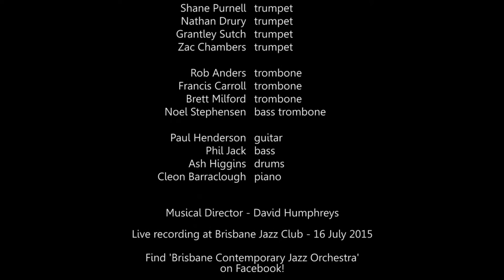Brisbane Contemporary Jazz Orchestra featuring Ingrid James - 1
Ingrid James, voice
David Humphreys MD, alto
Neil Wickham, alto
Darren MacPherson, tenor
Julian Palma, tenor
Natalie Jacobs, baritone sax

Shane Purnell, trumpet
Nathan Drury, trumpet
Grantley Sutch, trumpet
Zac Chambers, trumpet

Rob Anders, trombone
Francis Carroll, trombone
Brett Milford, trombone
Noel Stephensen, bass trombone

Paul Henderson, guitar
Phil Jack, bass
Ash Higgins, drums
Cleon Barraclough, piano